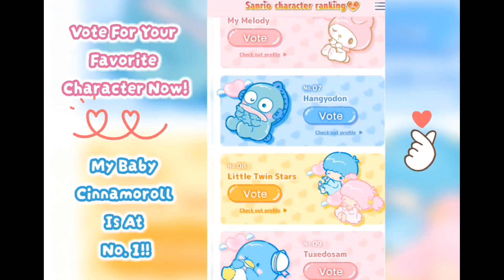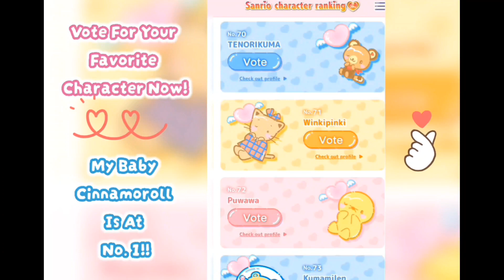Sanrio Character Ranking 2024 🩷 Cinnamoroll No. 1 | Kawaii Cindee | Kawaii Aesthetic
Hi guys! Let's all vote! Voting has started for the top sanrio characters. heres the link to vote.